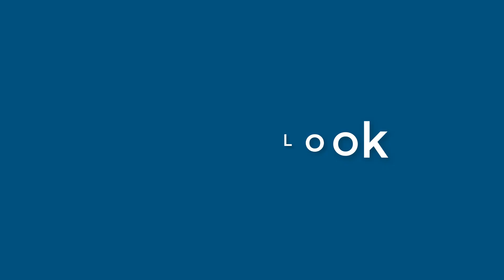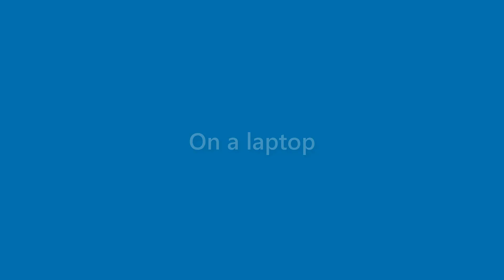Nicolas Booker - appearance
Name Look - Nicolas Booker - appearance. In this video we present "Nicolas Booker" name look and feel in various scenarios.
This video will cover:
How does "Nicolas Booker" look as a personal letterhead?
How does "Nicolas Booker" look on a business card?
How does "Nicolas Booker" look on a computer/laptop screen?
How does "Nicolas Booker" look with different background colors?
How does "Nicolas Booker" look with various fonts?